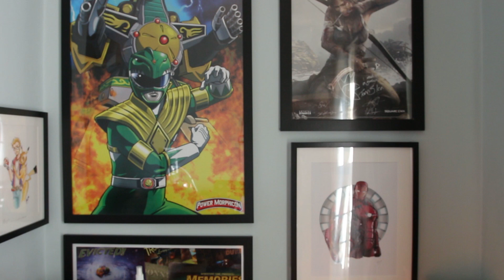Ricky's Top Ten Most Powerful Power Rangers in All History | Airlim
Hey Fam it's Ricky here, Now this is my first video and this is where i tell you who the most powerful power rangers are in all of history. I had soe much fun writing all of this and recording it for you Fam, i just hope your going to love it to. So many rangers to choose from. All the rangers are going to be lit in this video. So my Rangeritos, what do you think of this lit list? Let me know in those beautiful comments and i'll catch you on the flip side soon.